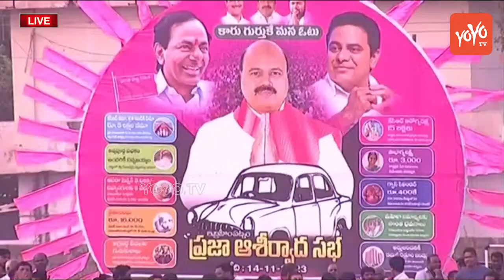CM KCR Powerful Speech at Ibrahimpatnam Public Meeting | Revanth Reddy | Kishan Reddy | BRS |YOYO TV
CM KCR Powerful Speech at Ibrahimpatnam Public Meeting | Revanth Reddy | Kishan Reddy | BRS Party | YOYO TV Channel
CM KCR Ibrahimpatnam Public Meeting LIVE | CM KCR Election Campaign LIVE | MLA Manchireddy Kishan Reddy Vs Congress MLA Candidate Malreddy Ranga Reddy Vs BJP MLA Candidate Nomula Dayanand Goud | BRS Party LIVE | BRS Party Pragathi Nivedhana Sabha | BRS Pragathi Sankavaram | BRS Praja Ashirvada Sabha | Abki Baar Kisan Sarkar | YOYO TV Channel

BRS Party President Sri. KCR Participating in Praja Ashirvada Sabha at Ibrahimpatnam